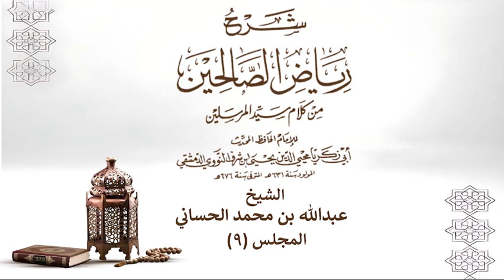رياض الصالحين المجلس التاسع - الشيخ عبدالله بن محمد الحساني وفقه الله -